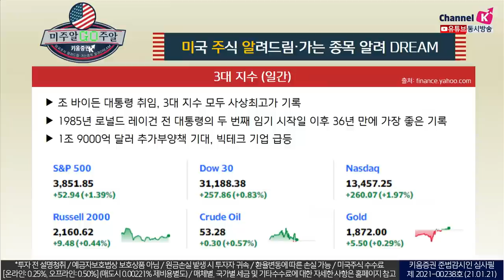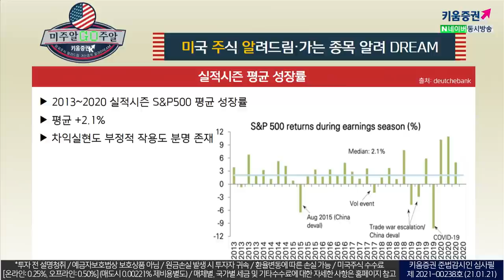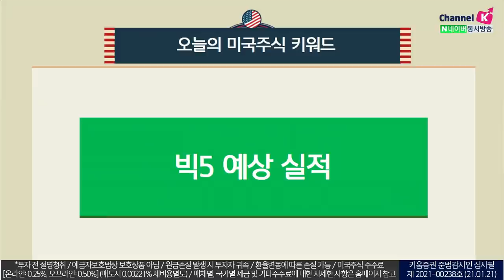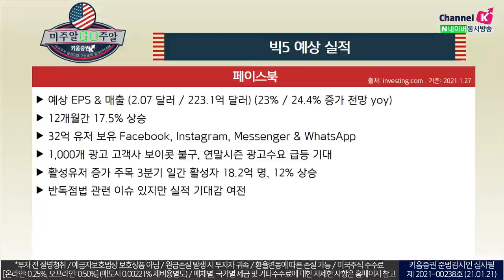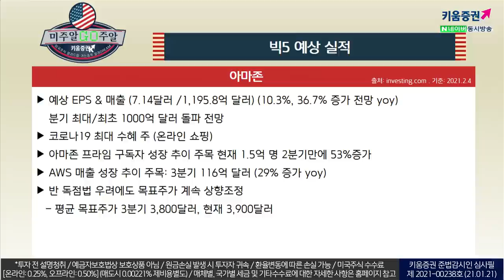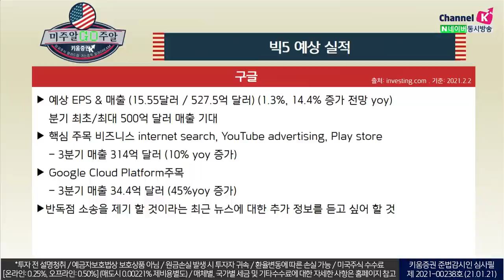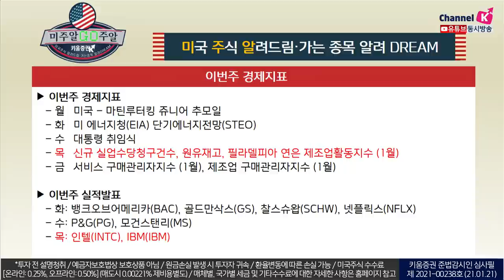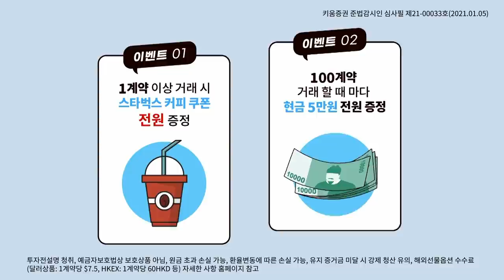미국주식 최대 코로나19 수혜주는? 빅5 기업 실적 예상하기 (feat.장우석 본부장.미국주식투자/21.01.21)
미국주식 빅5 예상 실적

​페이스북
12개월간 just 17.5% 상승
32억 유저 보유(Facebook, Instagram, Messenger& WhatsApp)
1,000개 광고 고객사 보이콧 불구, 연말시즌 광고수요 급등 기대​

​애플
예상 EPS & 매출 (1.4 달러 / 1,023.1억 달러)
(전망치 돌파시 12% yoy 증가로 10분기중 가장 큰 폭 성장성)
휴일기간 판매 & 아이폰12 역대급 판매로 분기 최초/최대 매출 1000억 달러 돌파 기대감
​2021년 아이폰12 생산량 30% 추가 생산 전망 ​
아마존​
예상 EPS & 매출 (7.14  달러 / 1,195.8억 달러) (10.3%, 36.7% 증가 전망 yoy)
(분기 최대/최초 1000억 달러 돌파 전망, 코로나19 최대 수혜주

​마이크로소프트
예상 EPS & 매출 ( 1.64달러, 402.3억 달러)
Microsoft의 생산성 및 비즈니스 프로세스 부문 성장 주목 ​

​ ​구글
예상 EPS & 매출 (15.55달러 /  527.5억 달러) (1.3%, 14.4% 증가 전망 yoy) ​
Google Cloud Platform주목 ​

​​김순영 키움증권 채널K 앵커, 장우석 US스탁 본부장. 김동관 ​US스탁 팀장